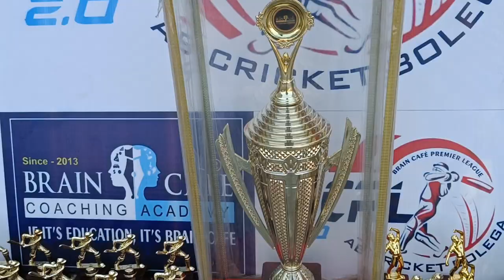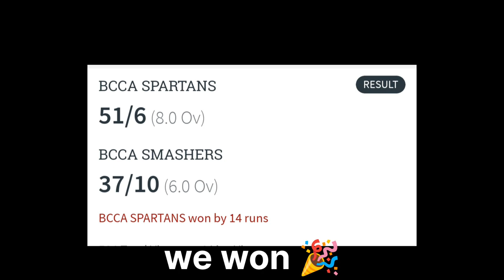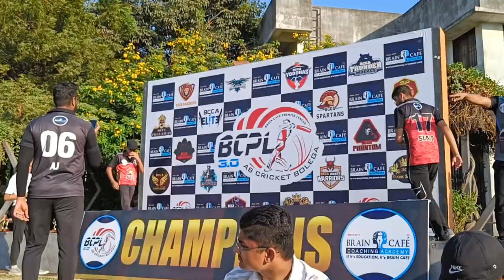BCPL 3.0 | Brain cafe Surat | Cricket 🏏 Vlog | Part :01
hello everyone welcome back to new video
which is going to be so entertaining for you guys as Brain cafe is back with the cricket carnival of the year Bcpl and this time its the 3rd season which is full of thriller matches..

our students took part , teachers and parents came to see it was great atmosphere all around.

so you would not be disappointed

some search terms
-brain cafe Surat
-bcpl 3.0
-brain cafe cricket tournament
-bcpl
-students playing cricket
-cricket in surat
-cricket ground in surat
-cricket tournament in surat
-best cricket ground in surat
-sardar sports complex surat
-lal bhai stadium
-girls cricket
-girls vs boys cricket
-cricket
-cricket vlogs
-surat vlogs
-nitian sumit
-svnit
-nit surat
-svnit surat
-nitain vlogs
-iitian vlogs